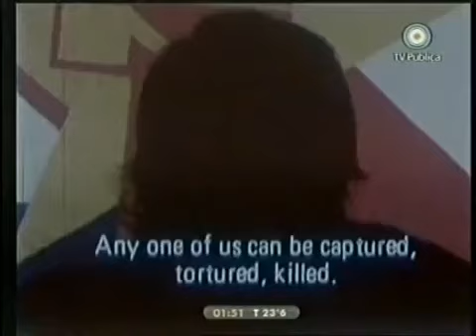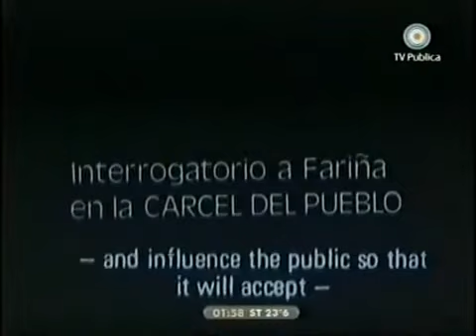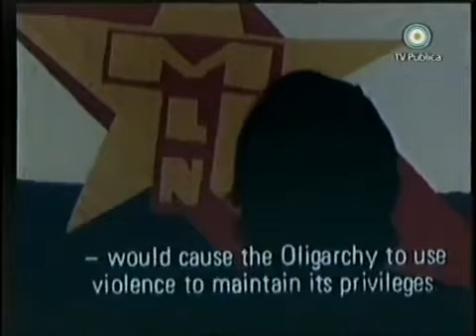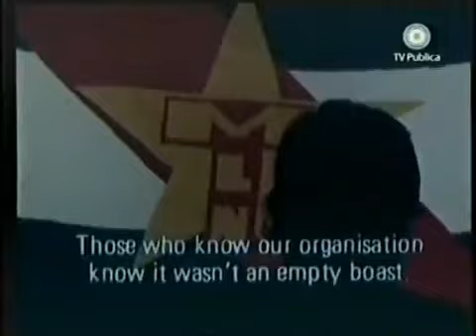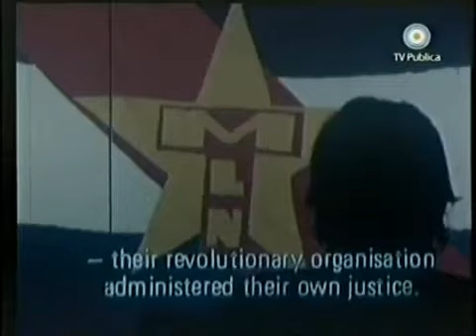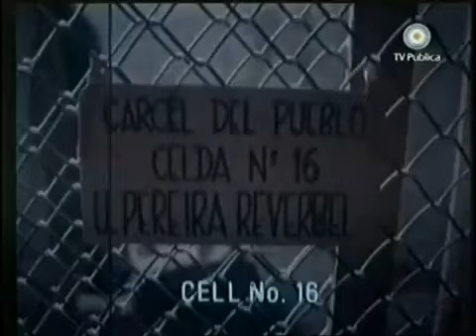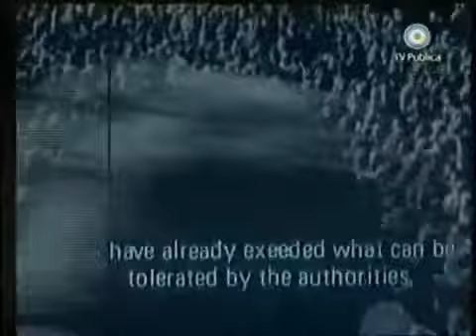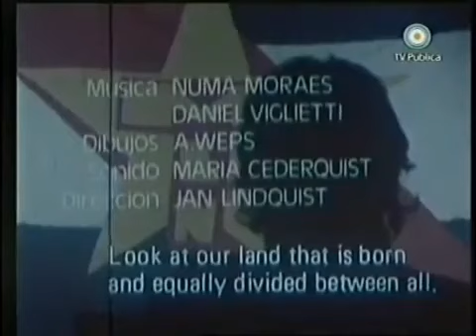TUPAMAROS ! Dir Jan Lindquist © 1972